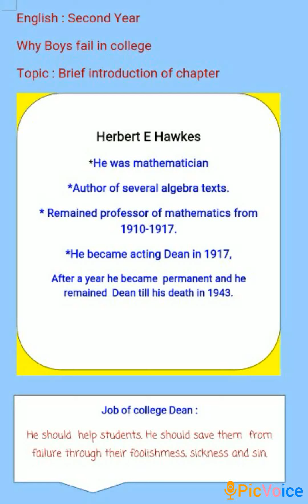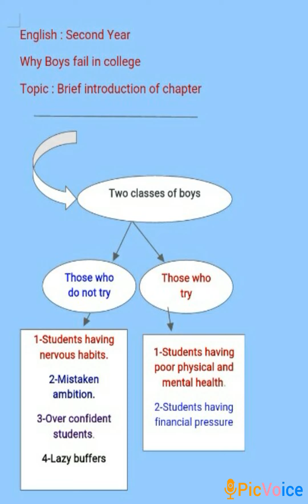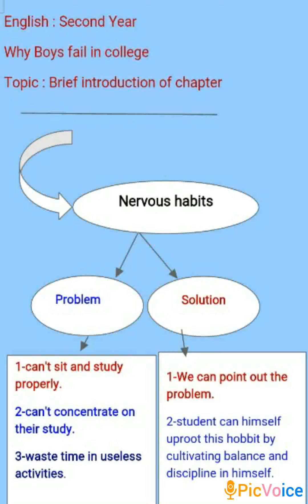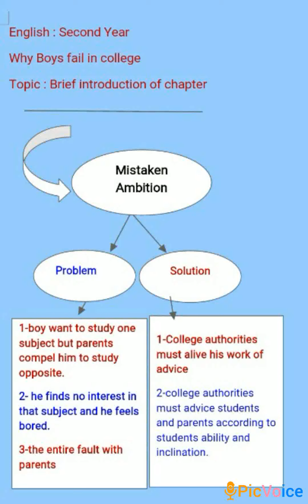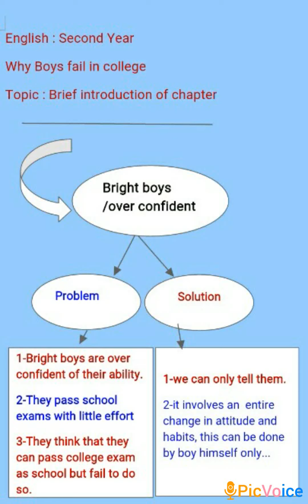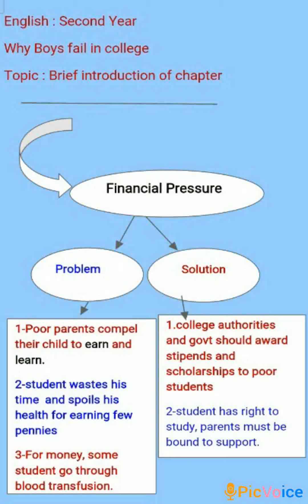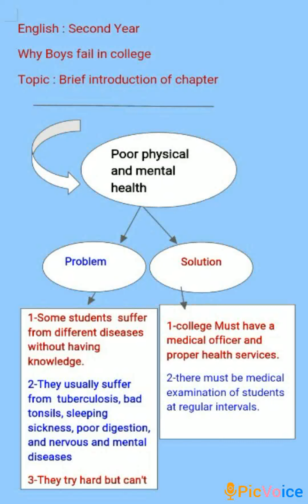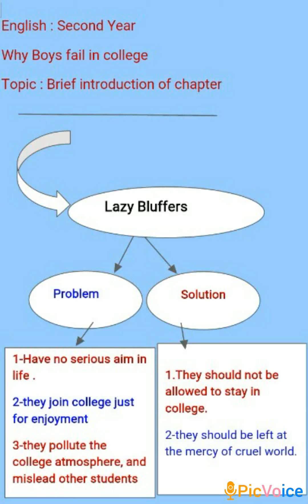Why Boys Fail in College Brief Introduction (Lecture #3)